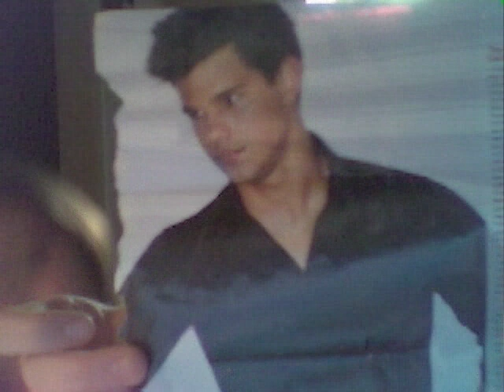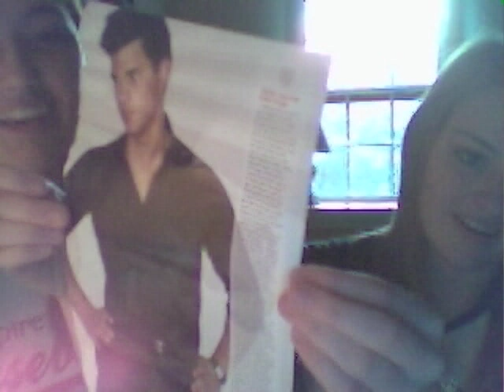Soulmate + best friend = FRIENDMATE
We're hilarious.  You love how obnoxious we are.
Actually we were bored before the New Moon premier so this was what we did to entertain ourselves.  This is me and Shran in our natural habitat (:

PS - New videos soon!  Sorry it's been so long XP